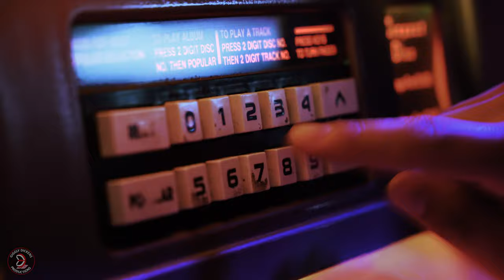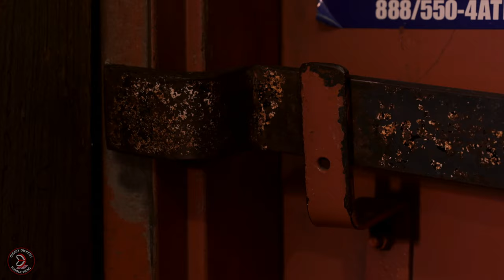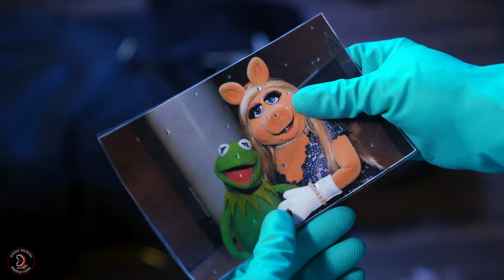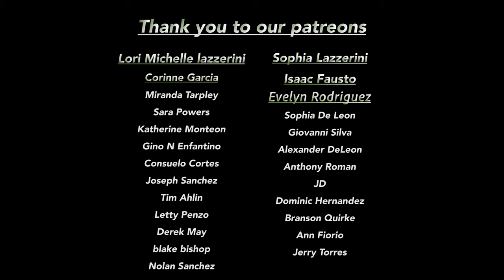Kermwick Ep.1 (Action Short Film)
This is the first episode of our Kermwick Series. Kermwick had something taken from him and now he's going to take everything from them. its never been easy being Green. The pig is dead and the Frog is pissed.